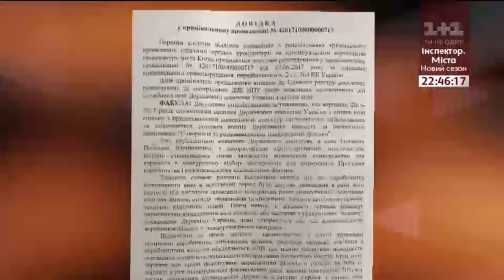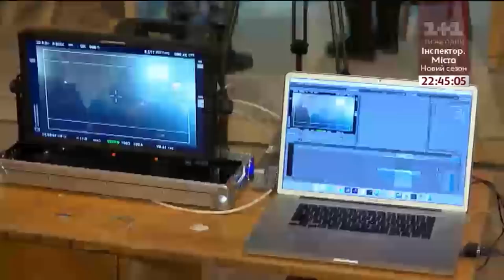Очільника Держкіно Пилипа Іллєнка запідозрили в зайвих виплатах державних коштів двоюрідній сестрі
У скандальному Держагентстві з питань кіно назріває чергова корупційна справа. Днями Іллєнка чекають для надання пояснень у Національному агентстві з питань запобігання корупції. Втім чиновник оголосив позицію заздалегідь - звісно, каже, ні в чому не винен.